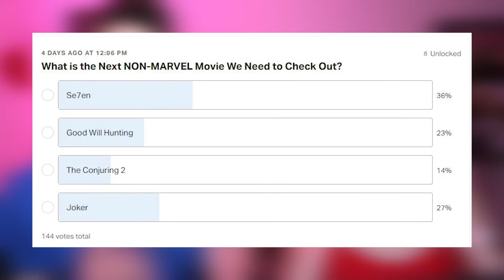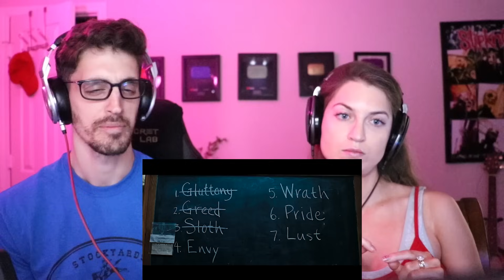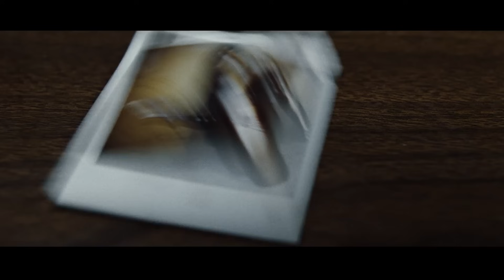*SEVEN* was the WRONG movie to watch together…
SARAH'S INSTA: @cirilla_rose

GEAR I USE:
Canon EOS 80D Kit
Shure SM7B Microphone
Microphone Boom Mic Arm
Sennheiser HD 650 Headphones
Rokit 5 Speaker Kit
Ring Light Kit
Slipknot Poster

Original Movie: Se7en

BULLSH*T SEO STUFF
movie reaction movie reactions first time watching movie seven se7en first time watching

We watched *SEVEN* and now we'll never be the same...

movie reaction first time watching first time watching movie reaction